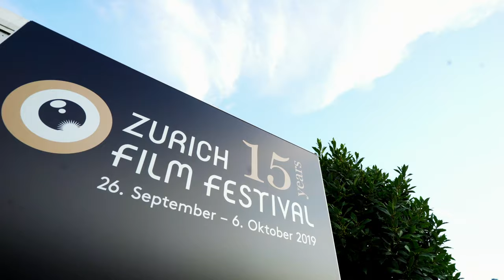MY ZOE | Gala Premiere Zurich Film Festival 2019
MY ZOE feierte am ZURICH FILM FESTIVAL Gala Premiere. Julie Delpy (Regie), Malte Grunert (Produzent) und Daniel Brühl (Darsteller) waren ebenfalls dabei! Hier die Highlights!

My Zoe - Ab 14. November im Kino

„My Zoe“ ist ein ergreifendes Drama, von und mit Julie Delpy, das sein Publikum auf faszinierende wie schonungslose Weise mit der Frage konfrontiert, wie weit eine Mutter aus Liebe für ihr Kind zu gehen bereit ist.

Die Genetikerin Isabelle ist gerade dabei, sich nach der Scheidung von ihrem Mann ein neues Leben aufzubauen. Sie hat einen neuen Freund, und auch ihre Karriere will sie wieder neu beleben. Ihr Exmann James kann sich damit allerdings nicht abfinden und macht ihr mit dem Kampf um die Ausgestaltung des Sorgerechts für die gemeinsame Tochter Zoe das Leben schwer. Dann aber kommt es zu einer Tragödie, die die zerbrochene Familie bis ins Mark erschüttert. Isabelle trifft eine Entscheidung und nimmt ihr Schicksal selbst in die Hand.

Willkommen auf dem offiziellen YouTube Kanal von Warner Bros. Schweiz, dem Filmstudio hinter Filmen wie HERR DER RINGE, THE DARK KNIGHT, HARRY POTTER, MAD MAX: FURY ROAD, DER HOBBIT, HANGOVER und vielen mehr! Bei uns kriegst du synchronisierte und untertitelte Trailer in HD, Filmausschnitte, Spots und Featurettes, immer in bester Originalqualität.